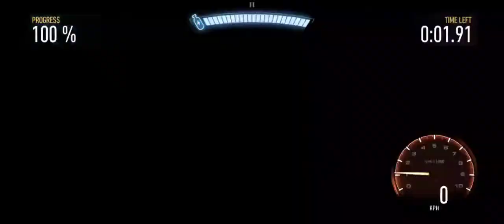Need for Speed: No Limits l Gameplay-26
This is the twenty sixth Gameplay video regarding 'Need for Speed: No Limits'.

Game Info:
Build the ride that shows your style with an unbelievable range of cars and customizations. Launch yourself between chaos and control as you hit the pedal and roll into underground street racing. Takedown the competition, up your rep, then kick into more races, more customizations, and more cars. Make your choices and never look back.
Download and enjoy this game & give your feedback.